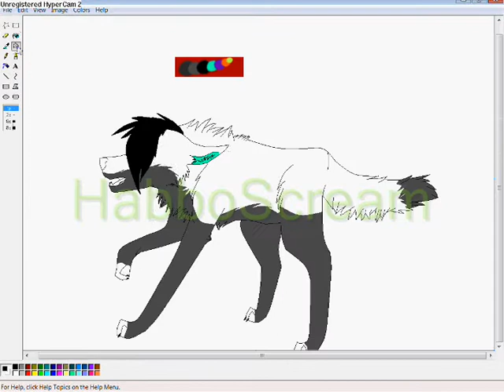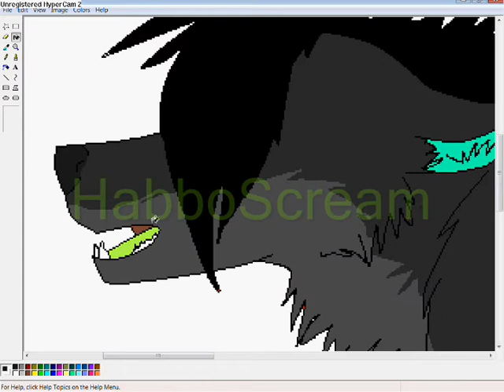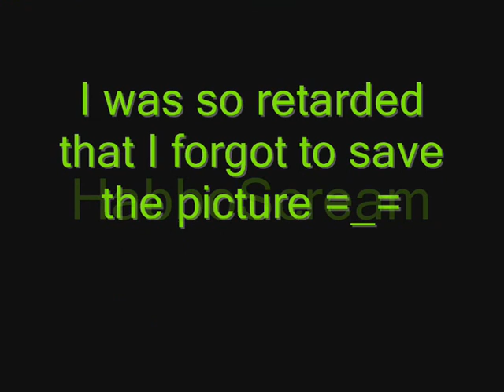SpeedPaint ~ My Own Enemy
lololol I am retard cuz I didn't save the picture! XD I forgot and deleted it :C
And Tsume is my old fusona , My new fursona is Dante. (Yay!) And The Orange eyes is not Dante It's Nero .A.